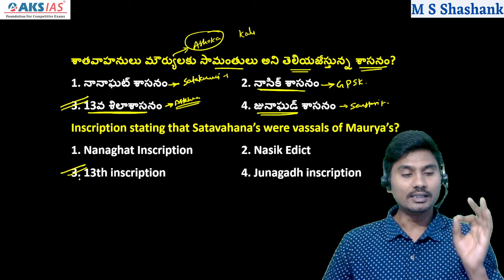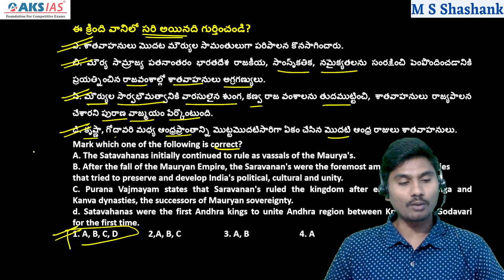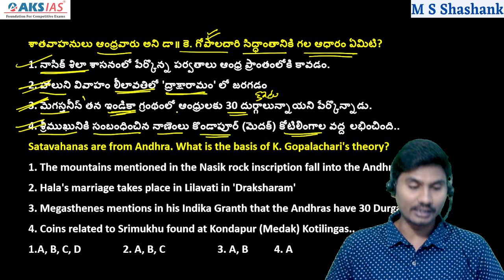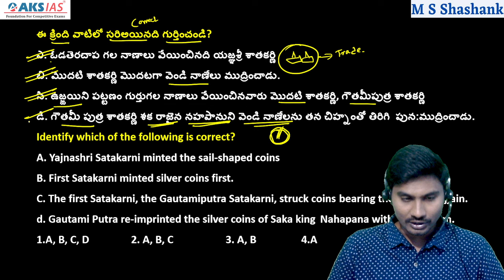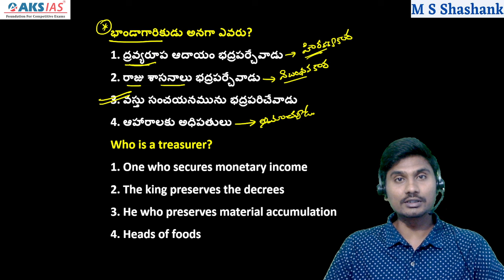శాతవాహనులపై ముఖ్యమైన ప్రశ్నలు.. |AKS IAS